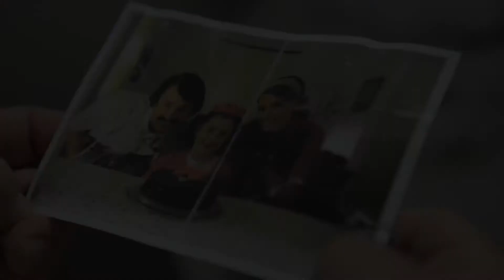Cyprus Aware Campaign - "Birthday"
A campaign on refugees, asylum and immigration in Cyprus. Research, script writing, production design, casting, filming / directing, editing, graphics, original music composition by S. Synergia Media Ltd.